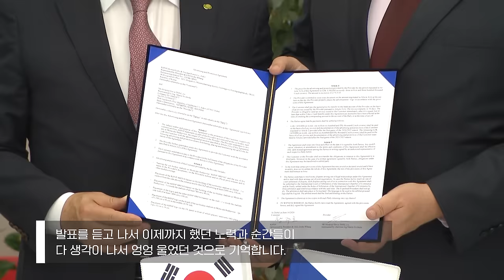팀코리아가 따낸 '원전 금메달'🥇 현장 속으로 gogo!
"발표를 듣는 순간 눈물을 멈출 수가 없었습니다"

체코 원전 사업에서
팀 코리아가 우선협상대상자로 선정됐다는 발표에
산업통상자원부 원전수출협력과 이수연 사무관은
그동안의 노력이 주마등처럼 흘러갔다고 합니다.

원전에 대해 공부하고, 현장의 노력들을 접하면서
우리나라 원전에 확신을 갖게 됐다는 이 사무관은
우선협상대상자 선정의 순간을
"역사적 대사건"이라고 표현했습니다.

이번 프로젝트를 통해 국제적으로 높아진 신뢰와
수주과정에서 쌓인 노하우들로
다른 유럽국가 진출에도 기대감을 보였는데요.

팀코리아가 최종 계약까지 무사히 완주할 수 있도록
많은 응원을 부탁드립니다~!

'정책브리핑'에서 인터뷰 전문을 확인하세요.